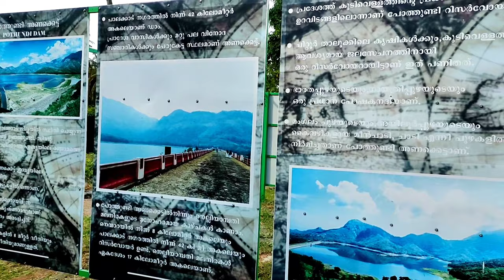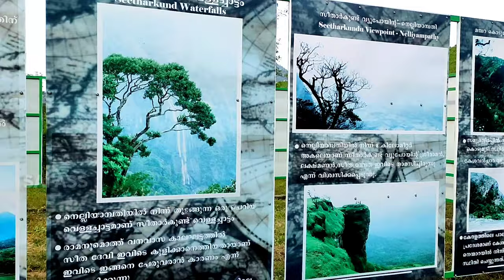Adventure activities || Pothundi Dam after inauguration || SAFASS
പോത്തുണ്ടി ഡാം ഉത്ഘാടനം കഴിഞ്ഞു പക്ഷേ!!? || Pothundi Dam after inauguration || SAFASS

Hi friend
ഞങൾ ഒരു ഫ്രണ്ട്സ് ഗ്രൂപ്പ് ആണ്.